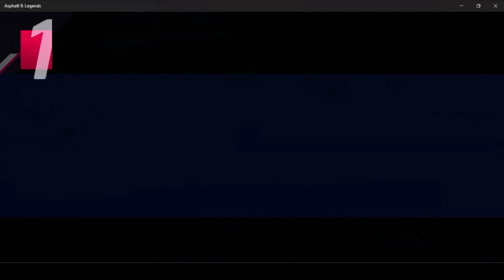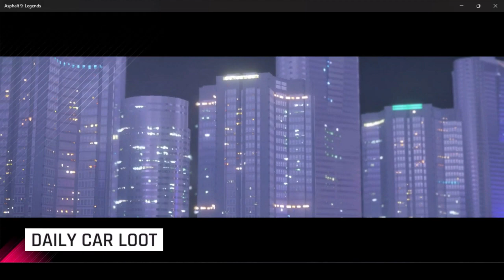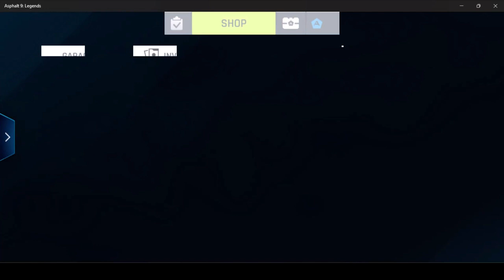[Knuckles The Echidna] Asphalt 9 Gameplay 2023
Asphalt 9 Gameplay 2023